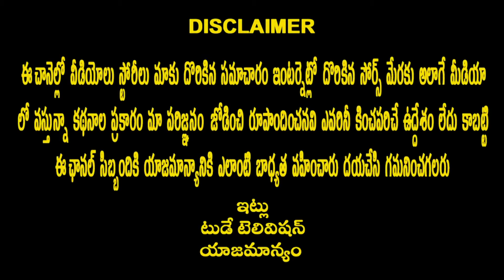చిరంజీవి గారితో ఫోటో దిగితే చాలు అనుకున్న నాకు ఆయనతో నటించే ఛాన్స్ రావటం న పూర్వ జన్మ సుకృతం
TodayTelevision Actor katta anthony GREAT WORDS About Megastar Chiranjeevi